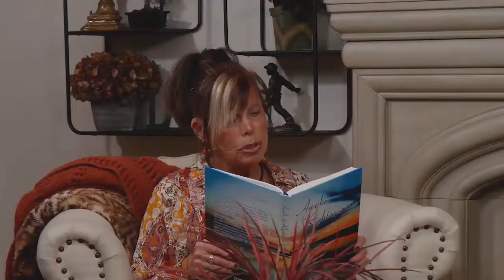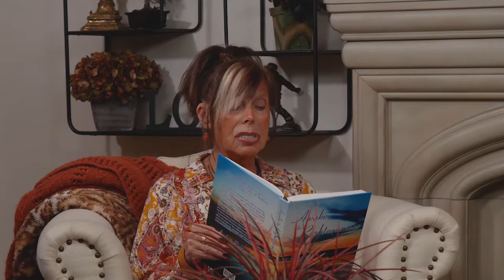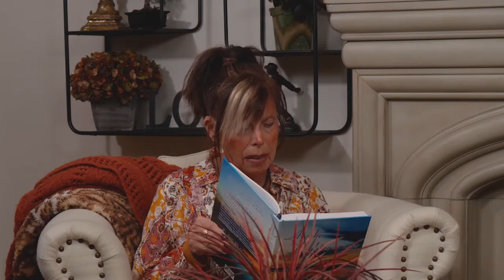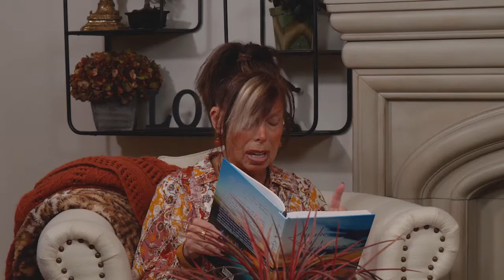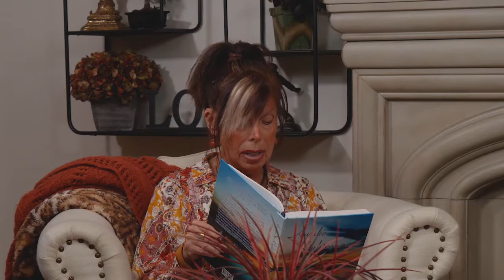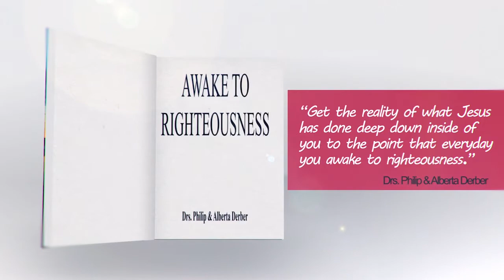October 25, 2021 - Awake to Righteousness